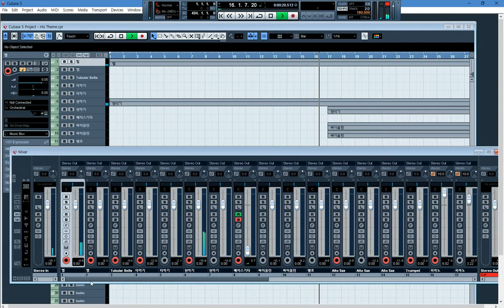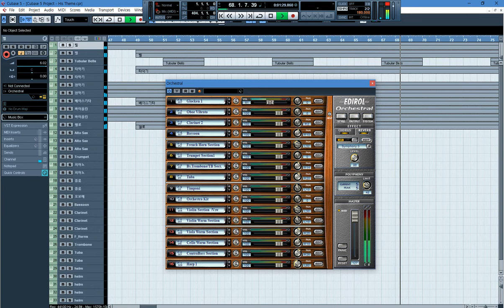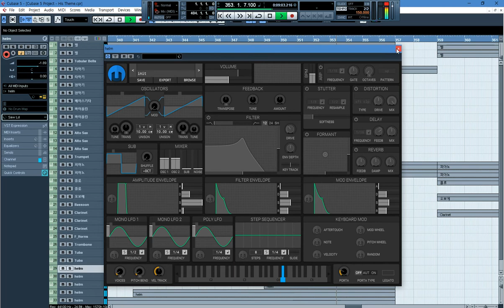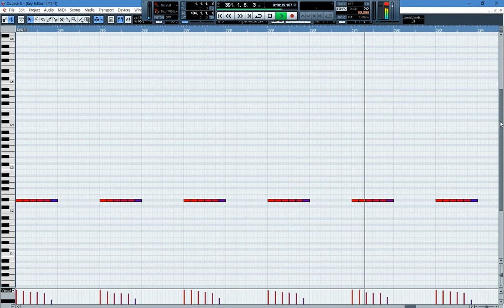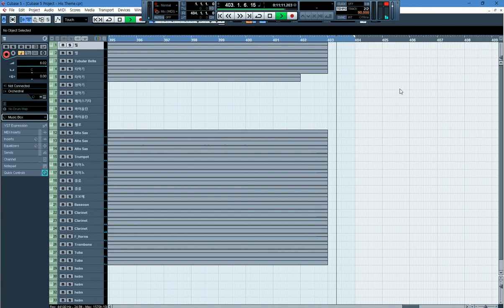아스리엘/His theme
원곡
작업프로그램: 큐베이스